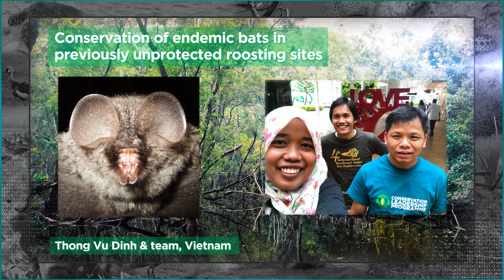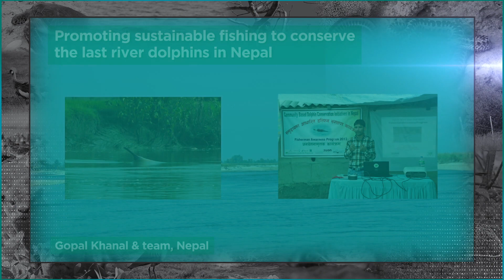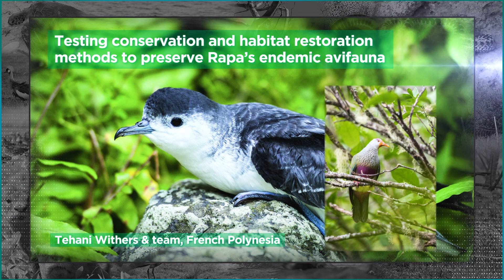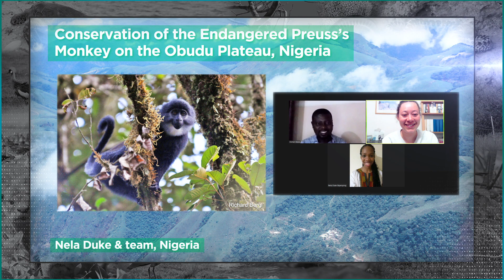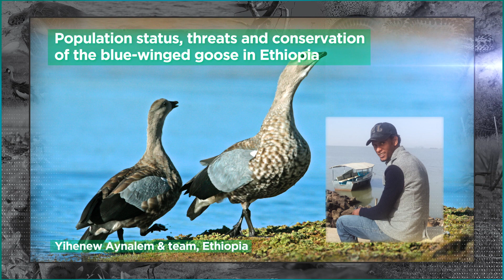The Conservation Leadership Programme (CLP) Team Awards 2021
Meet the winners of CLP's 2021 Team Awards! These awards will support early-career conservationists leading 22 vital projects in 15 countries across the world. They are focused on saving an array of threatened species, including giraffes, red pandas, Preuss's monkeys, Pampean sand-dune lizards, and many more.